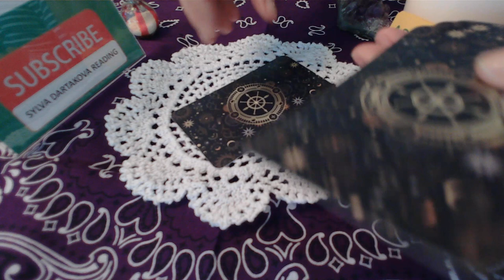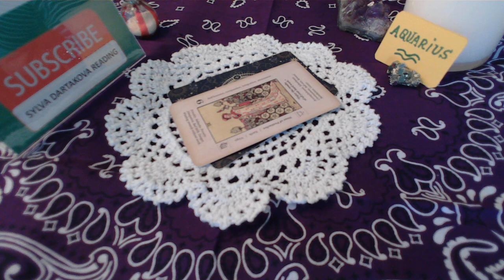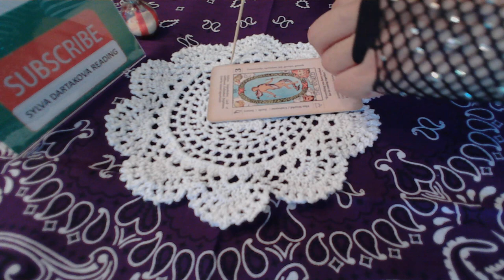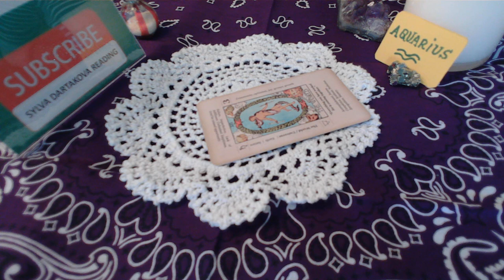AQUARIUS ACHIEVMENTS & REWARDS